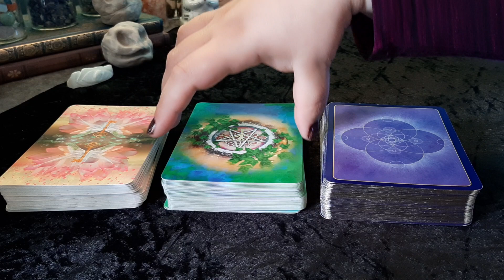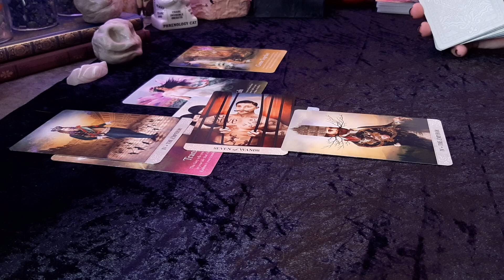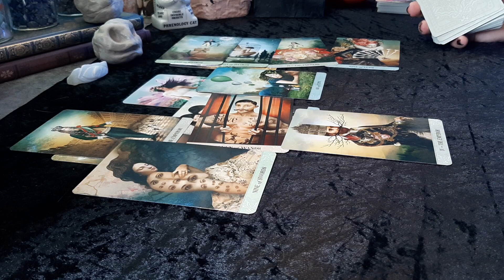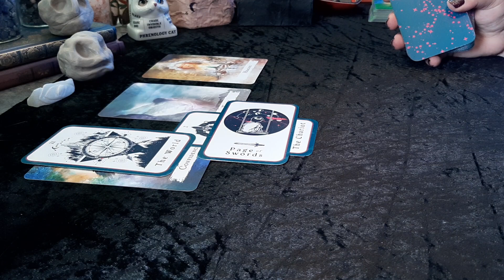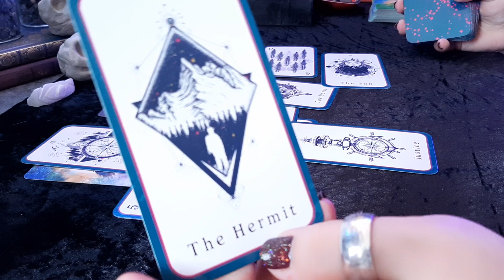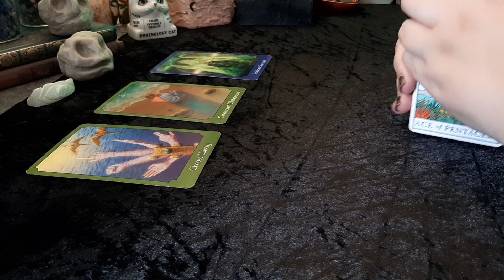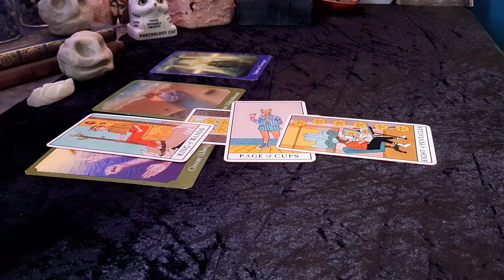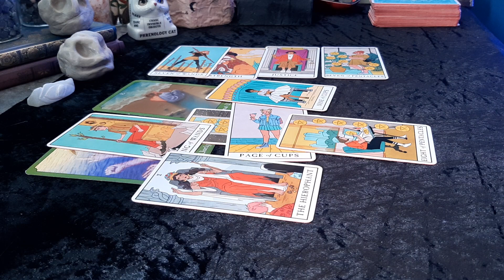Pick a Card: The next 48 hours! What is coming your way? Timeless Tarot Reading | Hope Tarot Daily